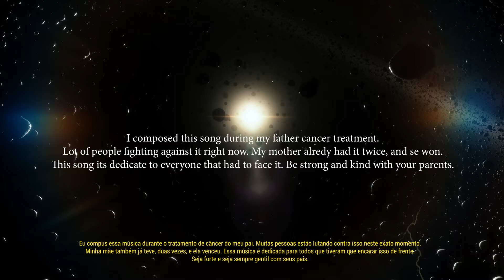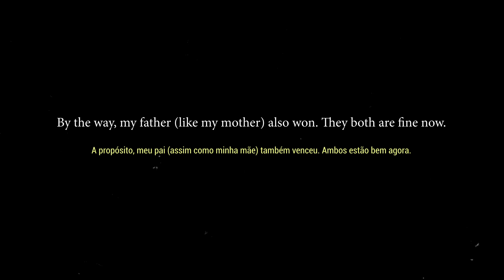Warleyson Almeida - Alien Fenix Warrior (Official Music Video)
ALIEN FENIX WARRIOR
Video production: K Filmes
Director and Producer: Hudson K
Images: Hudson K and Glauber  Prates

Musicians: Warleyson Almeida - Guitars / Ton Neves - Bass / Wanderson Almeida - Keyboards / All Batera - Drums
Recorded and produced by: Warleyson Almeida and Wanderson Almeida at Studio Manus WA.
Mixed and Mastered by Wanderson Almeida
Composition by Warleyson Almeida

I composed this song during my father cancer treatment. Lot of people fighting against it right now. My mother already had it twice, and she won. This song its dedicate to everyone that had to face it. Be strong and kind with your parents.